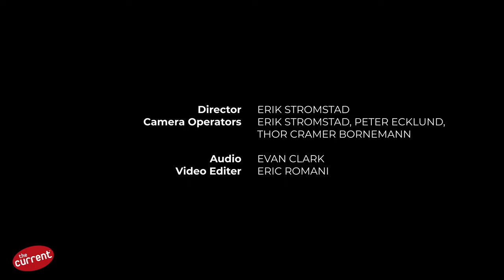COIN – Chapstick (live for The Current)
Nashville-based COIN are currently on tour following the release of their latest album, "Uncanny Valley," and its hit single “Chapstick.” Watch COIN perform that song during a session recorded at The Current.

COIN are:
Chase Lawrence – vocals, keys
Joe Memmel – guitar
Ryan Winnen – drums
Matt Martin – bass

Credits
Host – Ayisha Jaffer
Guests – COIN
Technical director – Erik Stromstad
Audio – Evan Clark
Camera Operators – Erik Stromstad, Peter Ecklund, Thor Cramer Bornemann
Video Editor – Eric Xu Romani
Producers – Derrick Stevens, Jesse Wiza